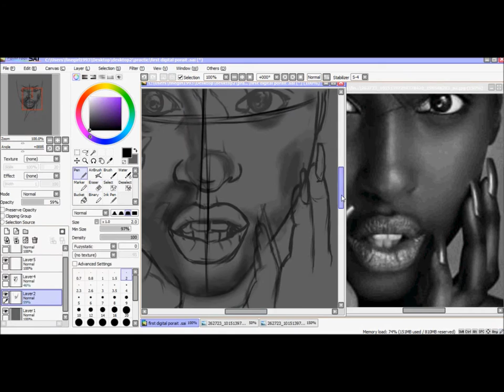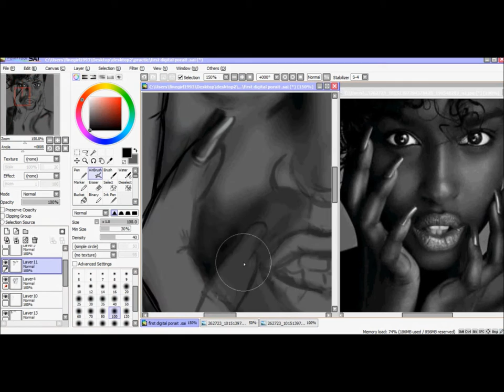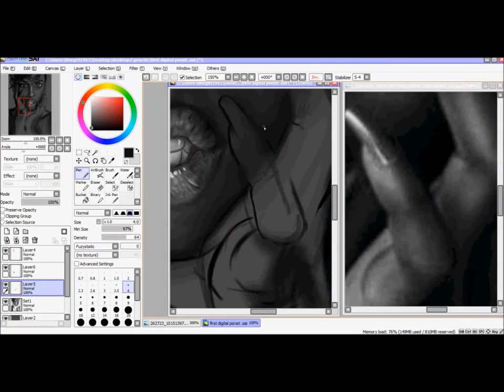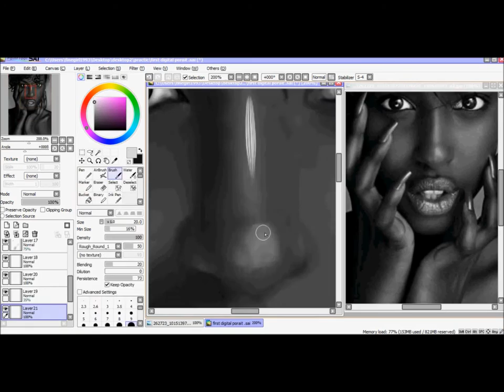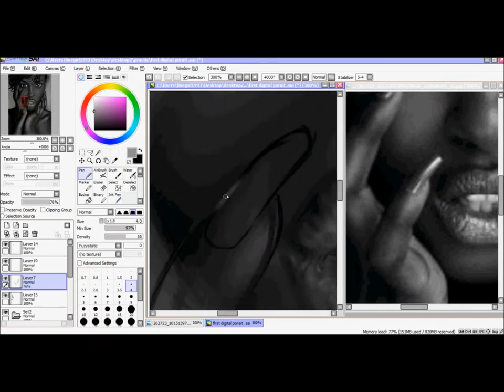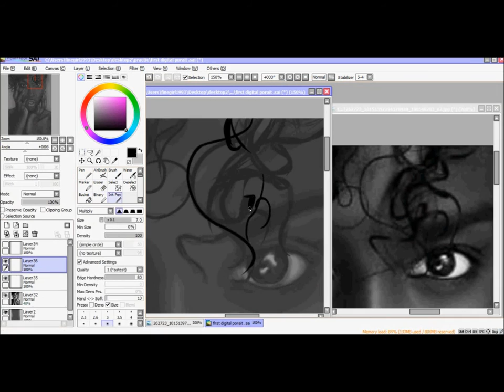My first digital portrait - Nadia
This is my first digital portrait and it took me 12 hrs to draw it. I don't now the name of this person because I saw the photo when I was browsing Facebook pictures. I though she was stunning so I decide to draw her and call her Nadia.